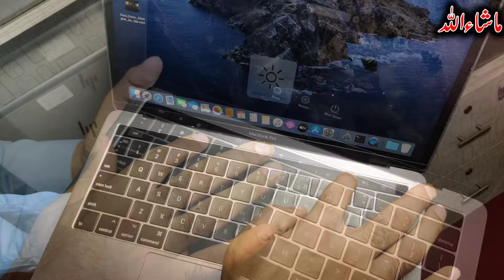Cheapest laptop marketing Pakistan | Laptop Wholesale Market In Pakistan | Sale Till 31 December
"Welcome to Baazar Vlogs!

Your go-to destination for insights into Pakistan's bustling wholesale markets and innovative business ideas. Join me as I explore the latest trends, products, and opportunities in the world of trade and commerce.

From market tours to product reviews, and from entrepreneurial tips to industry news, Baazar Vlogs is your one-stop shop for all things business and market-related.

vlogs "Welcome to Baazar Vlogs!

Cover Topic :-
1- New chor bazar in lahore
2- Container market at ahore
3- non costom products on half price
4- Container market in lahore
5- Daroghawala container market
6-  wholesale market
7- Chor bazar lahore location
8- Cheap Market in lahore
9- Pakistan Largest chor bazar
10- Cheapest Imported kitchen accessories
11- DHL and amazon maal in pakistan
12- Low prices toys market
13- Pakistan kabar market
14- Chor Bazar Lahore
15- Cheap Electronics products
16- Cosmetic wholesale market
17- Electronics wholesale market
18- sasta chor bazaar in lahore
 sunday laptop bazar
,laptop itwar bazar,
Azeem vlogs family
laptops
ipads
tablets
mcleod road lahore
laptop
itwar bazar
hall road lahore
shopping guide
shopping laptops sunday bazaar
laptop starting from 3500
cheapest laptops
cheap laptop baza
cheap laptop in pakistan
laptop chor bazar
sasta laptop
لیپ ٹاپ اتوار بازار
hp laptop prices in pakistan
used laptop price in pakistan
laptop itwar bazar lahore
laptop sunday bazar in lahoreapple,
business ideas
lenovo
dell
gaming laptop
best laptop 2023
hp
acer
best laptop
urdu